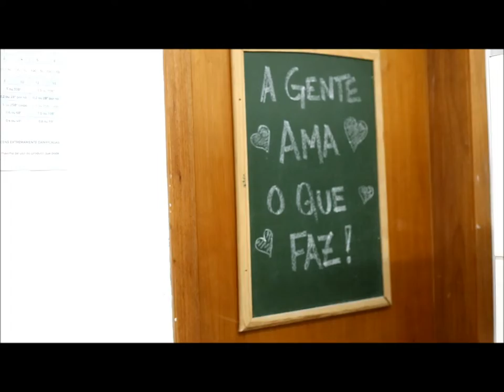Animania Boutique Pet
Animania 6 anos!